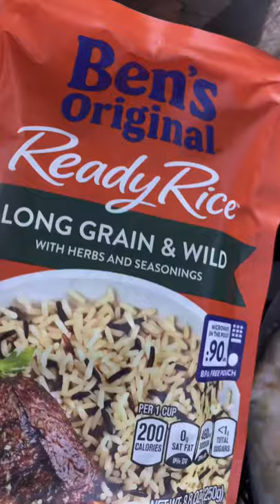Tailgate Cuisine Shrimp & Rice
Hey Guys!
I've been living full time in my F150 with a Leer topper for over 33 months now. Hot or cold. Rain or shine. Coast. Plains. Mountains. Canyons. Swamps. Beaches.
I have been living full-time in my truck for well over two years. I love to cook my own food and Call White tailgate cuisine. Tonight I'm cooking some quick shrimp and long-grain rice.

My mailing address: (Please send exactly as written. Thank you!)

Dennis Kelley
1919 Highway 35 N
PMB 69

dennis-kelley-16

Suggested Channels